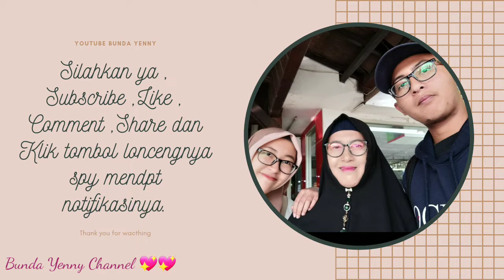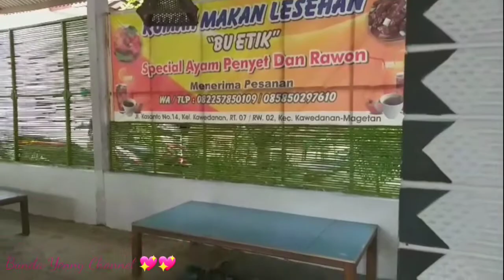Makin bikin kangen aja ya ,reuni SMAN 1 Kawedanan /Lembusuro 4 mei 2022 || @Bunda Yenny Channel.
makinbikinkangenajaya,reunisman1kawedanan/lembusuro4mei2022||@bundayennychannel.

Selamat Hari Raya Idhul Fitri,mohon maaf lahir bathin.
Divideo kali ini bunda ajak reuni sma di lesehan bu Etik.Reuni kali ini di traktir oleh
sahabat kita yang juga pengusaha sukses.
Beliau bp.Seno Subroto.
Terima kasih ,kami semua mendoakan semoga kebaikan dan amal ibadahnya digantikan oleh Allah dengan berlipat lipat.sukses dalam usahanya berkah rejekinya.Aamiin.
Ayo simak baik baik ya sampai selesai .
Ini park 1 ada lanjutannya part 2.